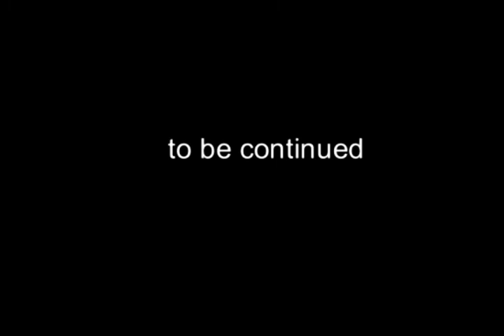Sticknodes: undertale chara strikes part 2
Hey guys it took me a long time to make this part 3 will come out soon i hope you injoy it and ill see you later